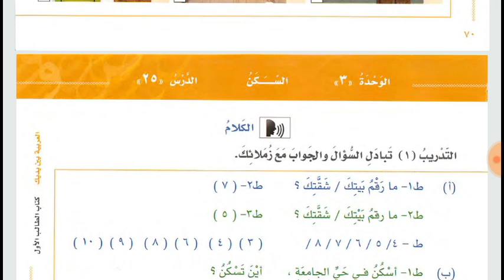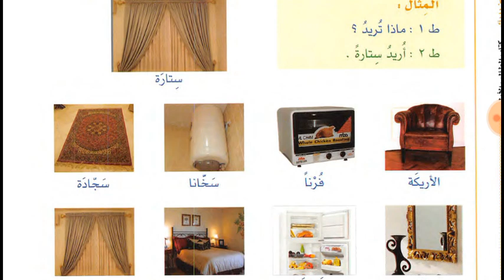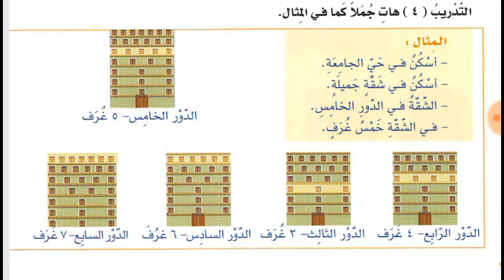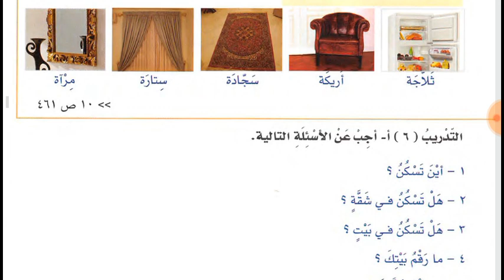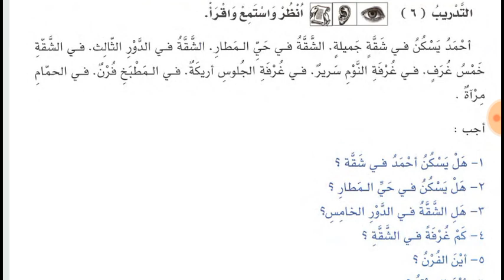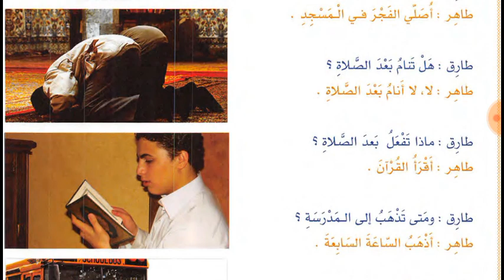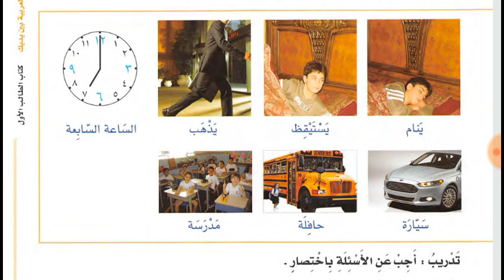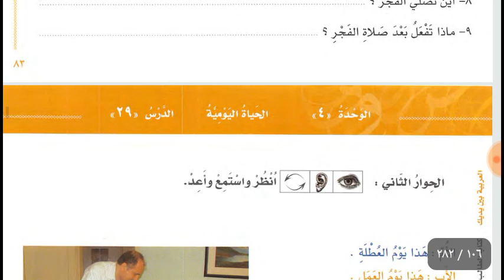Lesson 25, 26, 27 and 28 of Al Arabiyyahtu Bayna Yadayk Book 1